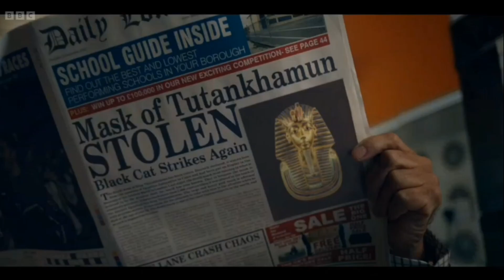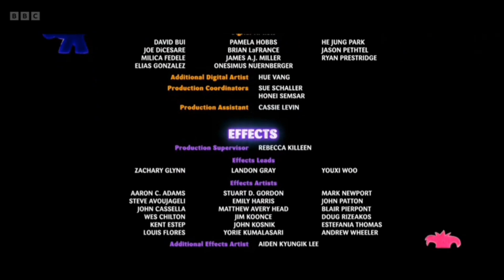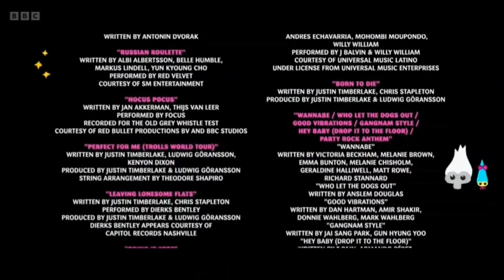BBC TWO (UK) Continuity | 27th December 2022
Recorded today from the Start of the Channel start During 7am of Trolls World Tour. Enjoy!